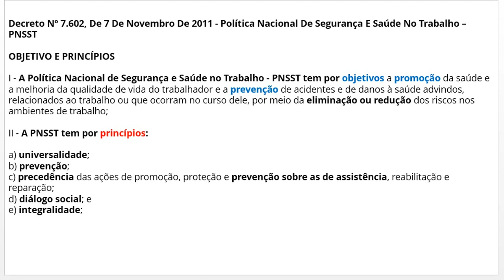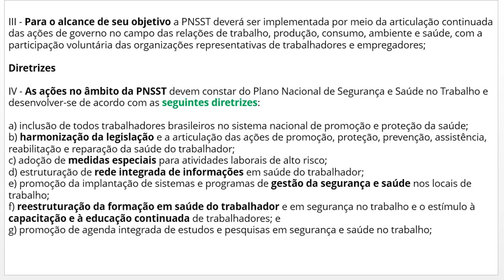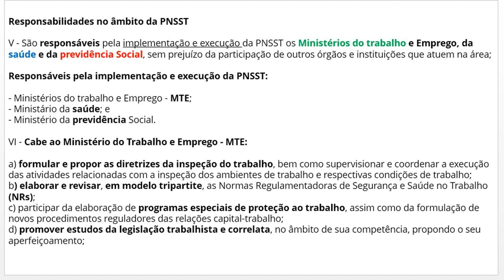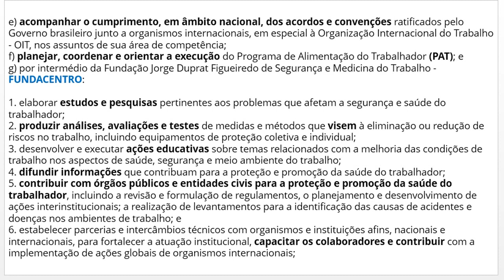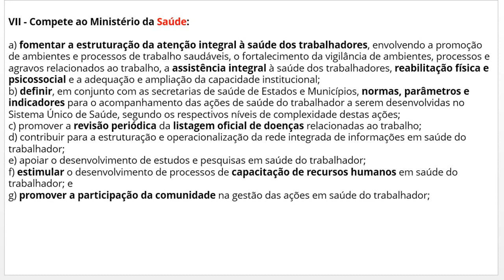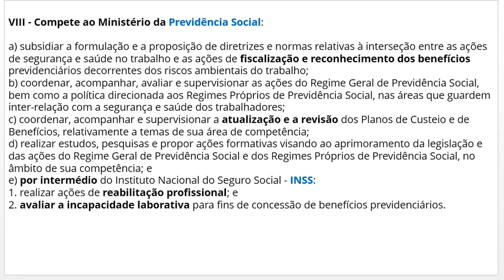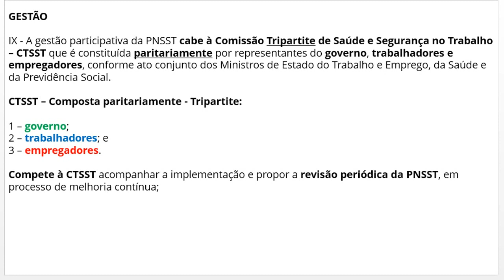Política Nacional de Segurança e Saúde no Trabalho - PNSST | Principais Tópicos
Domine os assuntos importantes de Segurança do Trabalho de forma prática e objetiva e conquiste suas aprovações, através de nosso E-book. Acesse

Vamos nessa?
Grande abraço!

Antônio Carlos
❤️Youtuber 40k